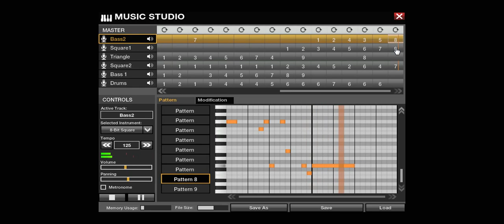APB Music Studio : Deep Dungeon Adventure - Descending (MSX)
"Hell, it's about time"

Have fun guessing that one ;-)

The plan is having some of the unfinished songs from 5 years ago done by this month, I'll probably throw all the songs that are deemed unworthy into a single video.

The winner gets a copy of something on GOG or Steam, don't really know yet, that comeback wasn't exactly planned :)

"Artrag" found it the 14/03/2017.

Year : 2008
Platform : MSX
Composer : John Hassink